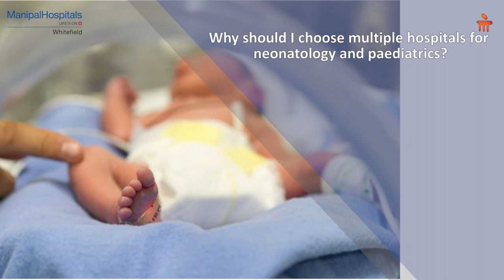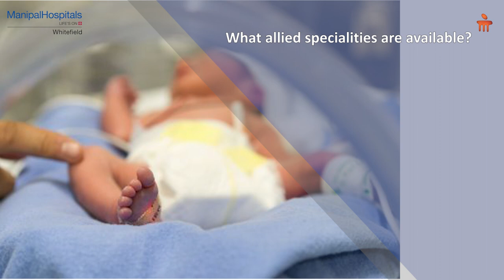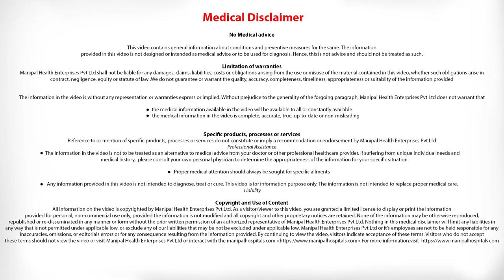Providing Comprehensive Neonatal Services | Dr. Ravi Shankar Swamy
When the diagnosis of the symptoms in a child is tricky, it is important to have a tertiary centre with advanced medical systems and highly skilled doctors of multiple verticals available for support. In that aspect, Manipal Advanced Children’s Care, led by Dr. Ravi Shankar Swamy, Senior Consultant- Neonatologist, Manipal Hospitals Whitefield, provides holistic care for your child in times of need.